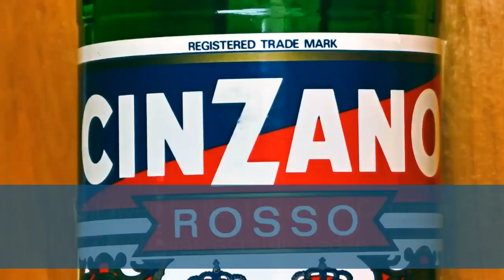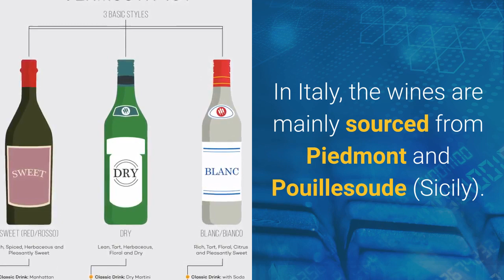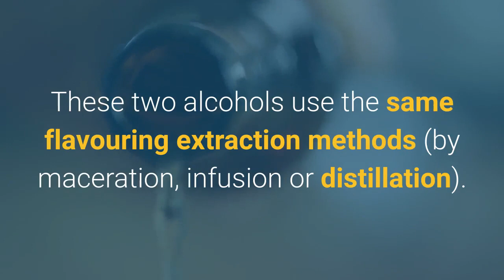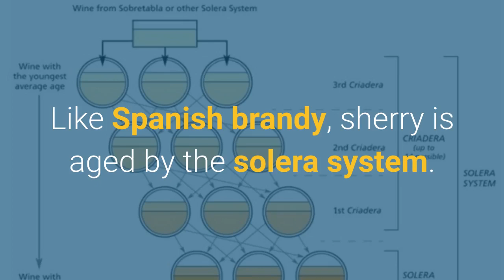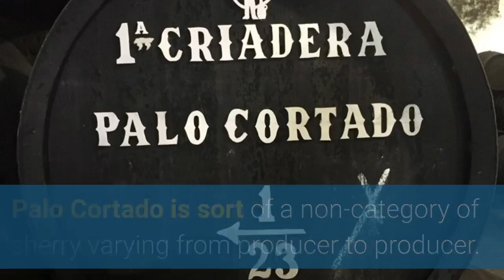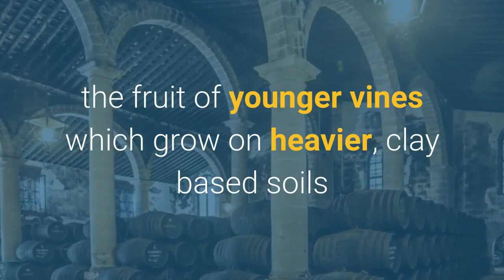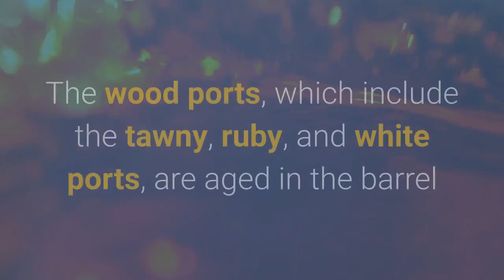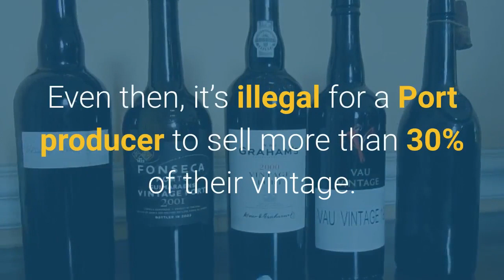How it's made: Fortified and Aromatic wines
Different types of aromatic wines like sherry, port, vermouth
History, and the production of these lovely fortified wines

Comments below